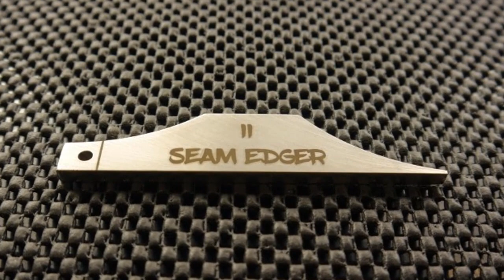КРОВЕЛЬНЫЙ ИНСТРУМЕНТ SEAM EDGE КУПИТЬ СЕЙЧАС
КРОВЕЛЬНЫЙ ИНСТРУМЕНТ SEAM EDGE КУПИТЬ СЕЙЧАС. Присоединяйтесь к онлайн-обучению

Краткое содержание:
0:02 Кровельный зажим MASC
0:17 Инструмент для профи
0:20 Seam Edger
0:32 Инструмент для профи
0:45 Купить
0:55 metalmaniak.shop